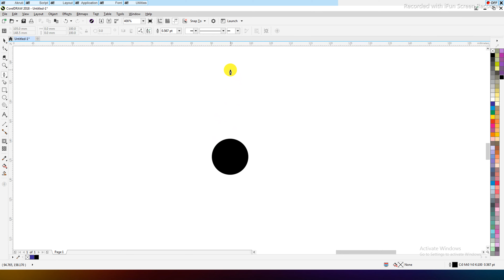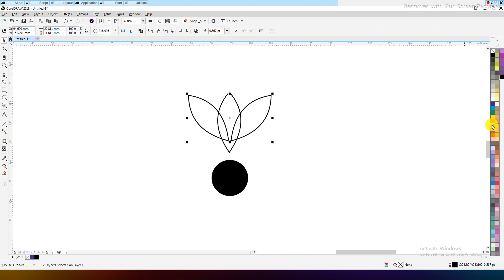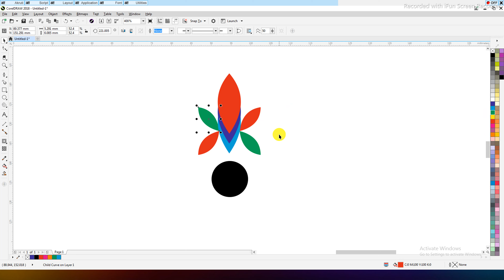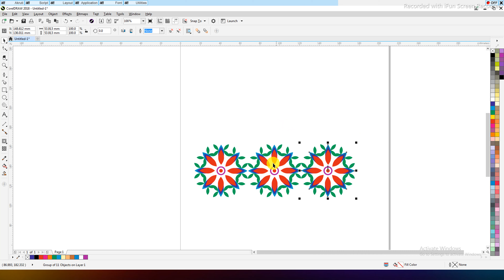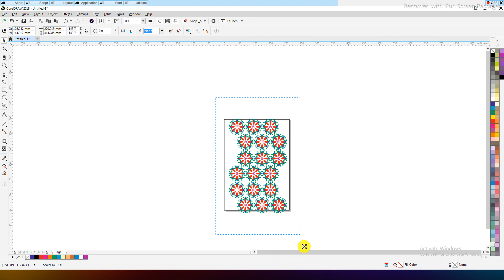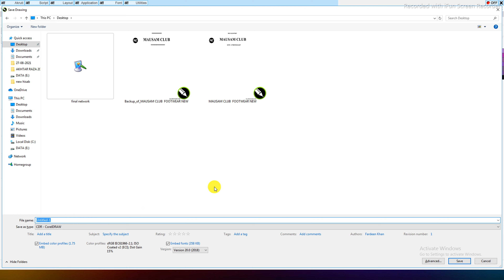background design in corel draw st shaikh